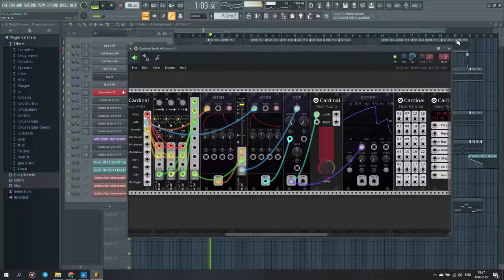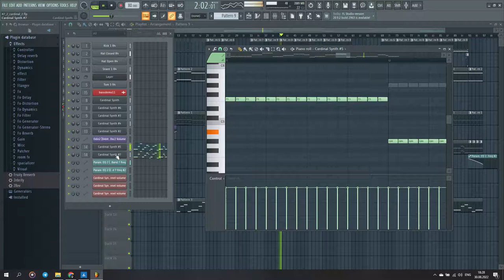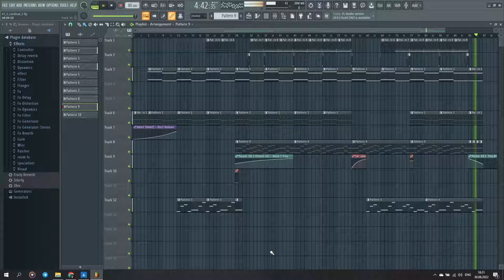On the Run (Cardinal Sketch)